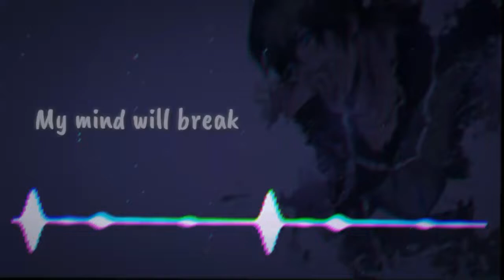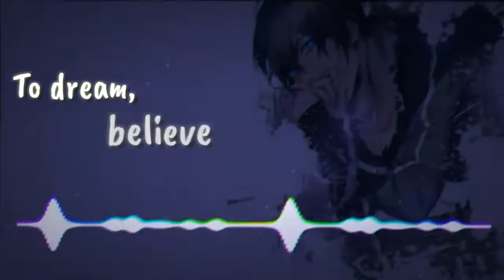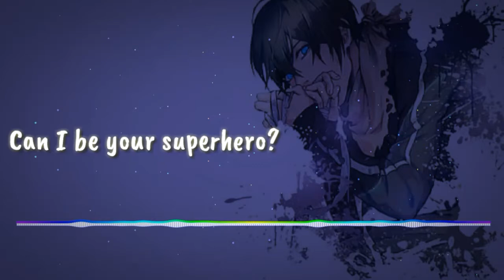「NIGHTCORE」- SUPERHERO (LYRICS)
hunter x nightcore
HUNTER X NIGHTCORE